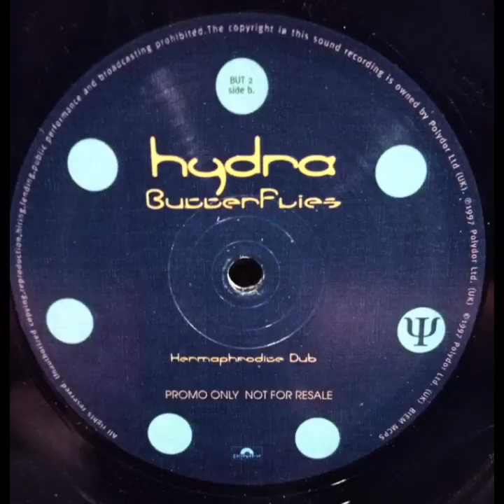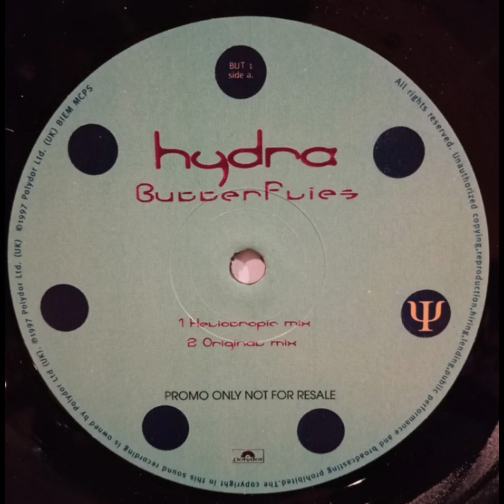HYDRA - BUTTERFLIES (LIGHT MIX)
Artist:  HYDRA
Album:  BUTTERFLIES
Title:  BUTTERFLIES (LIGHT MIX)
Side:  B
Year:  1997
Country:  UK